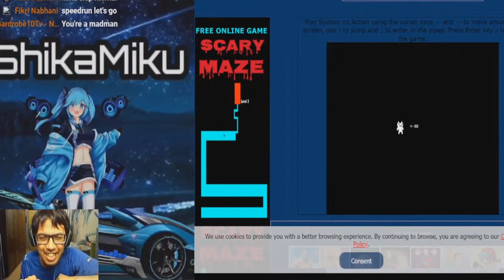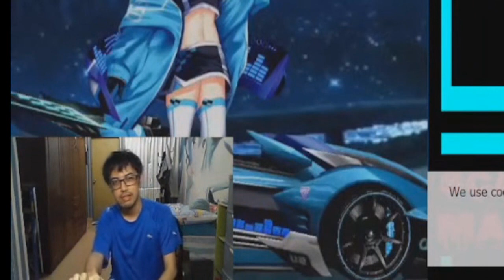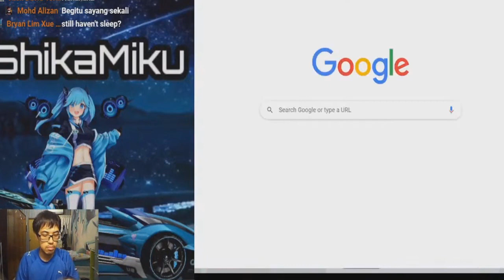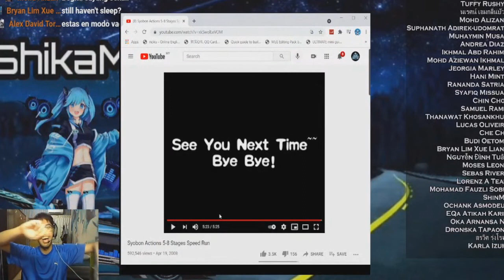I'M DONE! Cat Mario Hidden Stage 5 to 8 (ft. Izangoxe & Dzack)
these are highlights from the Cat Mario stream.

(Shoutouts) Thank you for joining my membership:
🥈SILVER TIER: Dzack Gaming, Tuffy Rushy, Zhun96